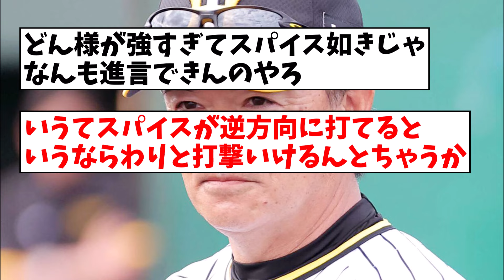阪神和田豊二軍監督「中川の活躍はきっと上のコーチ陣も見てくれている」【なんJ反応】【プロ野球反応集】【2chスレ】【5chスレ】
引用元：阪神和田豊二軍監督「中川の活躍はきっと上のコーチ陣も見てくれている」

LAMP BGM